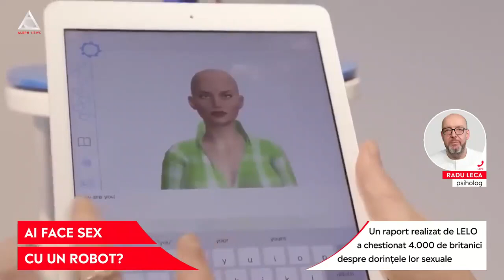ACUM: Sexul cu roboți e tot mai aproape. 1 din 3 britanici e dispus să încerce măcar o partidă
➥ 1 din 3 britanici spune că și-ar dori să întrețină relații intime cu un robot, arată un studiu
➥ Un raport realizat de LELO a chestionat 4.000 de britanici despre dorințele lor sexuale
➥ Psihologul Radu Leca a dezbătut subiectul la Aleph News